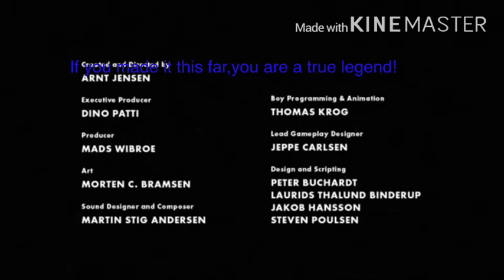LIMBO FULL GAME WALKTHROUGH